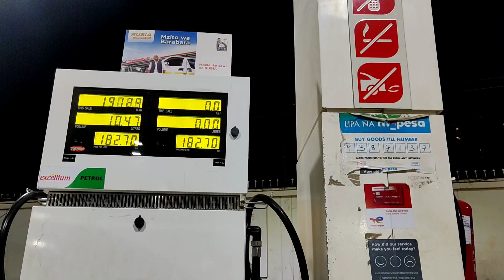AJ DORE KE SATH TIME SPENT KIYA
1like=💞
1share=💞
1comment=💞